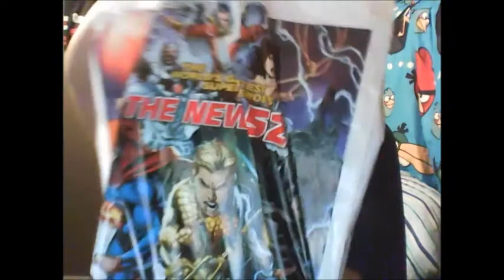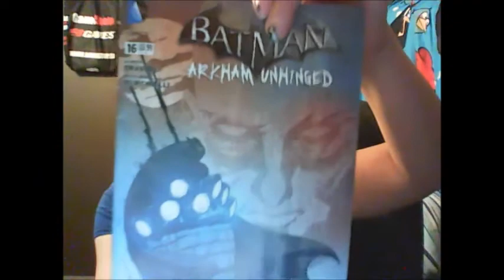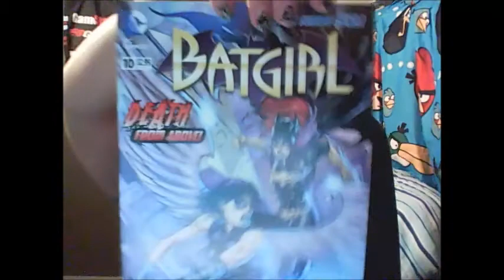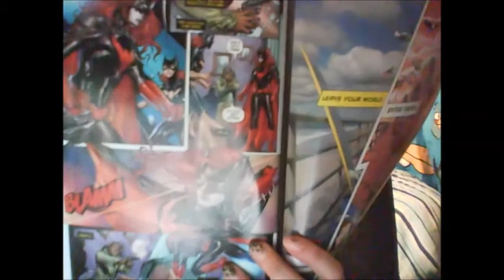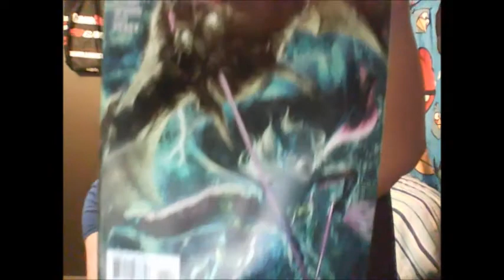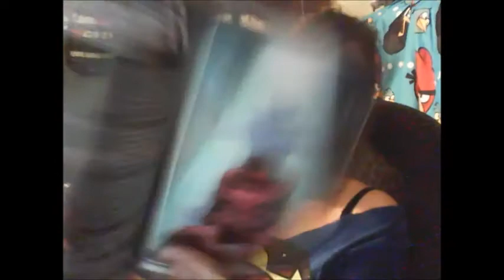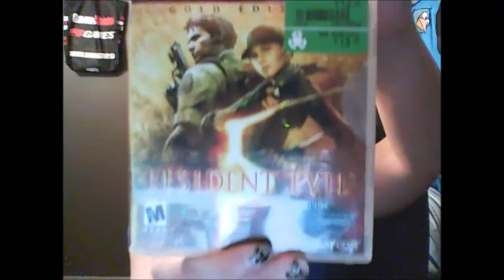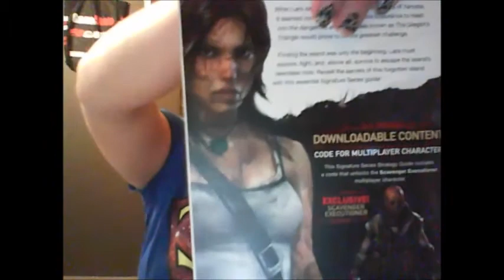Vloggin With Butterfly ~Comic Book Friday~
this vid is late, due to some bad storms,the power kept going off and i had to re-edit about 4 times! not fun. also my web cam isn't that great:(